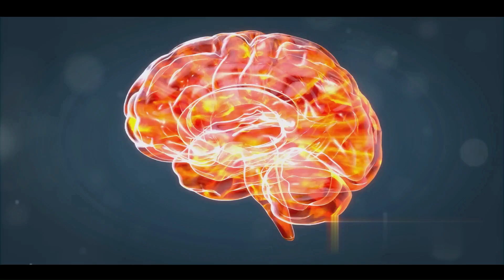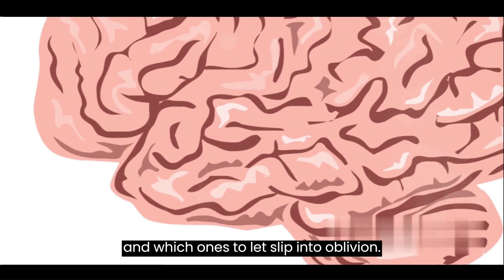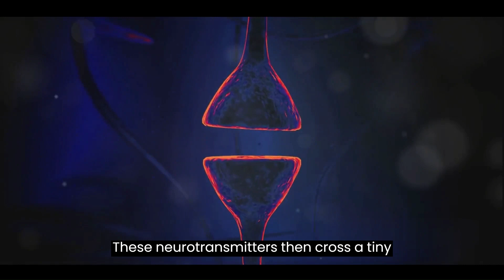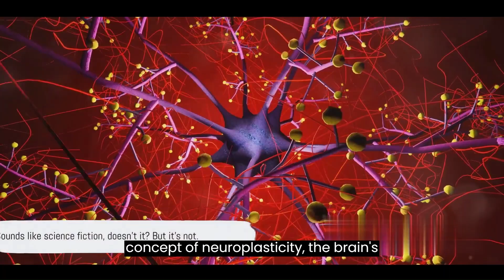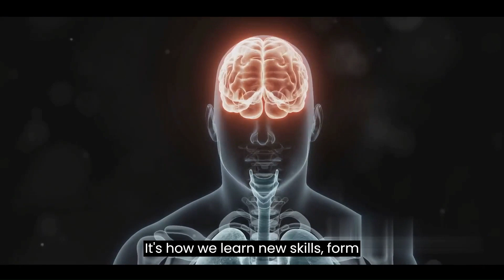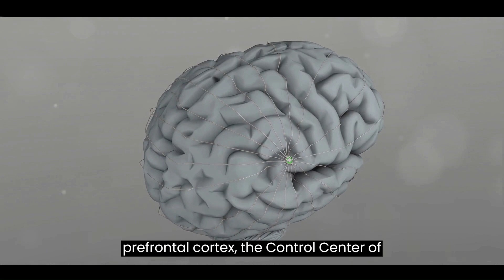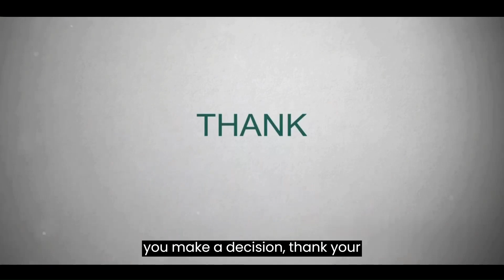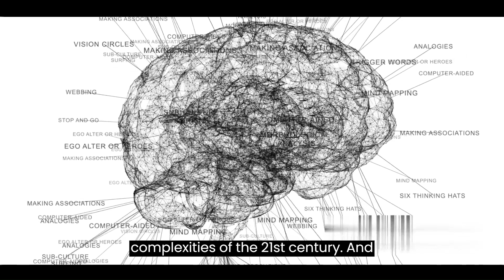Science Fiction Becomes Reality: Neuroscience and the Future of the World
In this video, get ready for a journey into the mysterious world of neuroscience and brain function. The brain is known as the most complex and intriguing organelle of the human body. Thinking, emotions, memory, language - it all takes shape here.

Neuroscience is a branch of science that tries to understand how this enormous organelle works. By studying the interactions of neurons in the brain, we can unlock many secrets, from our moods to our thought processes.

This video explains the basic principles of neuroscience and brain function in an insightful way. It's the perfect introduction for those who want to learn more about the brain and how it could shape the technologies of the future.

Are you ready to embark on a journey of brain discovery? Then start watching our video and open the doors to this fascinating world!